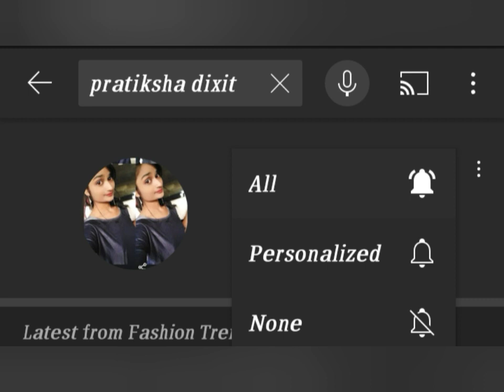रेडीमेड लहंगा बनाने का तरीका |lehenga ki fitting kaise karte hain | रेडीमेड लहंगा कैसे सिले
bridal lehenga ki fitting kaise ki jaati hai
रेडीमेड लहंगा बनाने का तरीका
lehenga ki kamar ki fitting kaise karen
रेडीमेड लहंगा कैसे बनाएं
readymade lehenga ki fiting karna
readymade lehenga kaise silte hain
रेडीमेड लहंगा कैसे सिला जाता है
readymade lehenga ki fiting
lehenga ki side silai kaise karen
how to stitch lahnga
how to stitch lahenga
lahange me chain kaise lagae
how to attach zip in lahanga
how to stitch lehenga at home
how to stitch lehenga at home for beginners
lehenga me chain kaise lagaye
लहंगा में चैन कैसे लगाएं
bridal lehenga stitching
readymade lehenga stitching